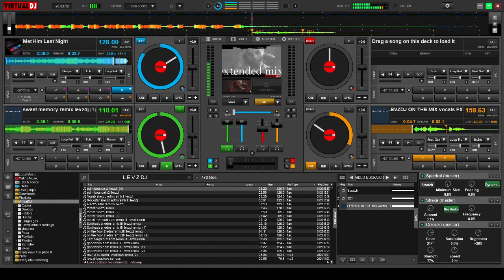Sweet Memories l LevzDj extended mix l Background Music For Youtube Videos No Copyright (JayJen&E9)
Sweet Memories, LevzDj extended mix, Background Music For Youtube Videos No Copyright (JayJen&E9)
Download for content creators
Song  : Sweet memory
Artist : JayJen and Enine
LevzDj extended remix